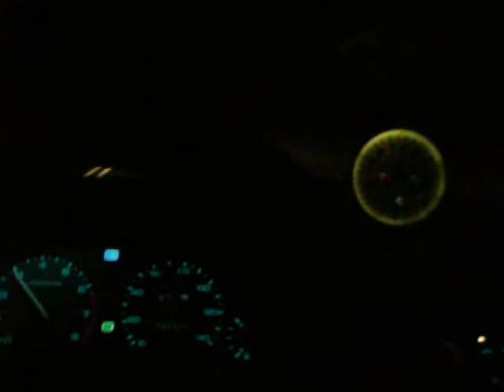Taylor's short exsaust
honda vetec loud funnt deer fast type r red line accord 1194 black super chip venom 400